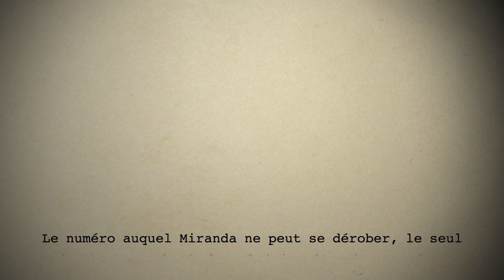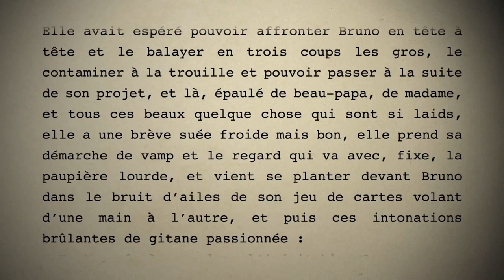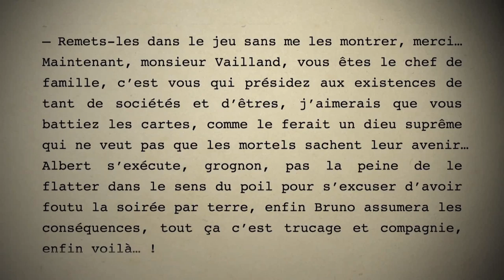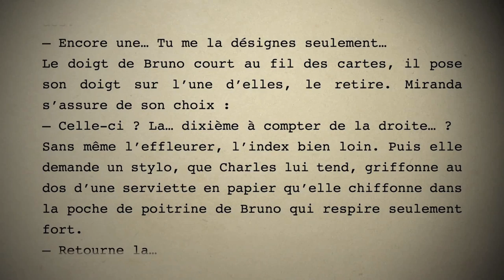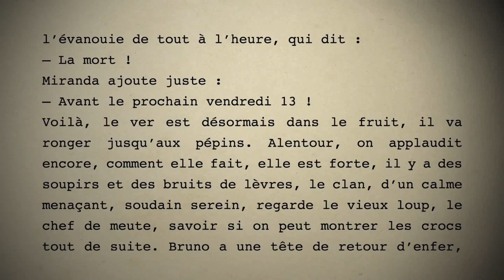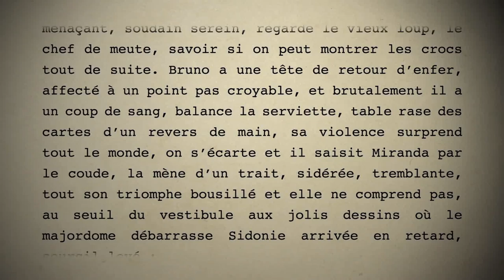"Close-up" de Michel QUINT, lu par Robin Renucci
LE LIVRE :  Au Quolibet, un cabaret miteux de Lille, Miranda fait un numéro humoristique de voyance. Un soir, elle reconnaît dans le public un important promoteur qui lui a causé du tort autrefois. Décidée à se venger, elle lui prédit sa mort avant le vendredi 13. L'homme est très vite victime d'une tentative de meurtre. Poursuivi, il se réfugie auprès de Miranda pour qu'elle lui prédise le danger à tout instant. Elle se retrouve à le protéger, à risquer sa vie pour ce type qu'elle hait et dont elle souhaite la ruine.

L'AUTEUR : Né en 1949, autrefois professeur de lettres classiques, Michel Quint a publié vingt-cinq romans, au ton souvent noir. Son roman "Billard à l'étage" (Éditions Rivages) a reçu le Grand Prix de la littérature policière en 1989. C'est avec "Effroyables Jardins" en 2000 qu'il est révélé au grand public. Grand succès en librairie qui sera porté à l'écran par Jean Becker.

La NOTE du DIRECTEUR DE COLLECTION : "On aurait tort de se moquer des voyantes. Elles sont capables de tout, y compris de s'acharner sur le destin pour qu'il leur donne raison."
Patrick Raynal